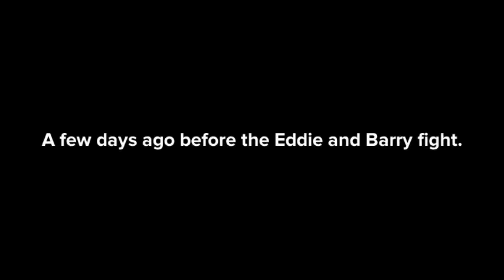Space Adventures Episode 77 - The Legions of Horribles’ Plan